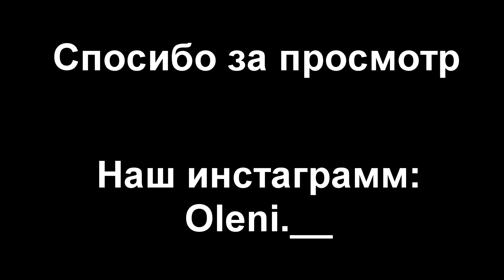NIVA 4x4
Всем привет!!! в связи с тем что сейчас карантин мы будем не очень часто выпускать видосики (как и всегда).Мы это видео еще сняли до карантина. Но мы будем делать не очень большие видео. Спасибо.

Музыка из видео:
Modern revolt - Loca